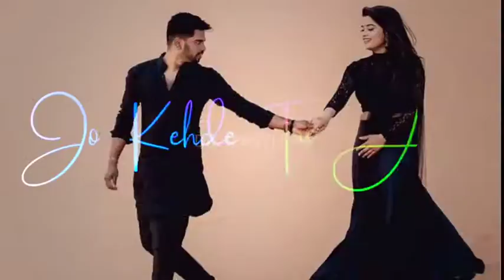Whatsupp Status 🔥🔥🔥🔥🔥🔥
ncs most viewed songs 2019,
top 20 most popular songs by ncs best of ncs most viewed songs hd remix
music song,
music ringtone,
music video,
music music,
music mojo,
music bangla,
music dj,
music mg,
music app,
music awards,
music album,
music and song,
a music studio,
a music 10,
a music channel,
a music clinic,
a musical journey,
a music bhojpuri,
music beats,
music box,
music band,
music background,
music bhojpuri,
music baja music baja nachungi,
music bank,
b music box competition,
b music competition,
b music gang,
b music dj,
b music sound,
b music competition song,
b music speaker check,
b music production,
music channel,
music class,
music competition,
music cutter,
music cartoon,
music concert